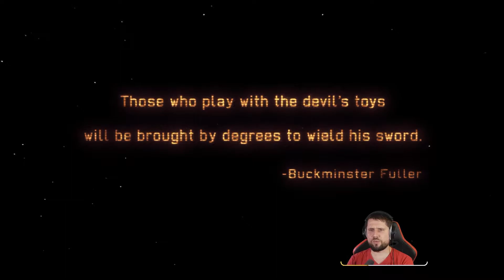XCOM: Enemy Unknown / Enemy Within [001] | Kampagne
Streammitschnitt des rundenbasierten Stategiespiels XCOM: Enemy Unknown mit dem DLC Enemy Within.
Ich spiele die Singleplayer Kampagne des Hauptspiels inklusive der Erweiterung.